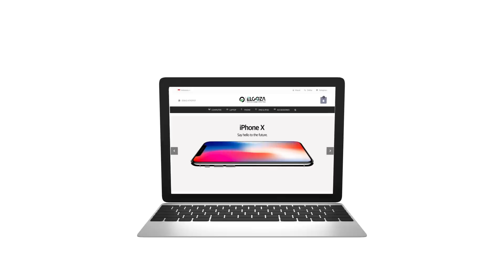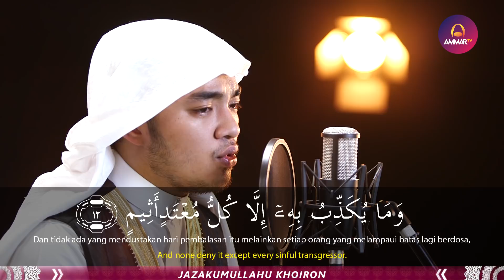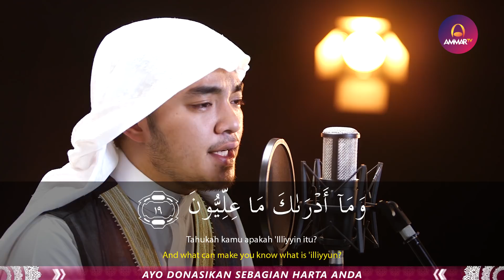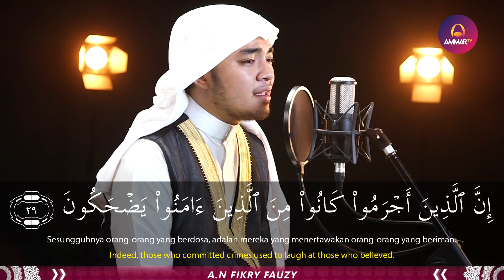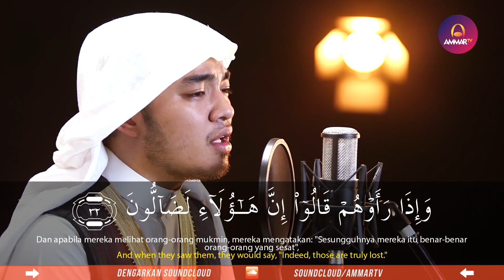Abdul Basith Musfi Surat Al Mutafifin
🎥 Best Voice || Surat Al Mutafifin || Abdul Basith Musfi 🎥